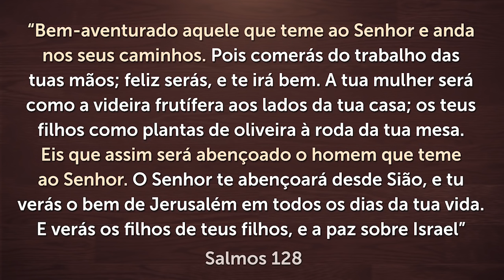DESCUBRA SE VOCÊ OBEDECE A DEUS POR MEDO OU POR AMOR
Muitas pessoas não oram e não entregam seus sonhos nas mãos de Deus porque têm medo dEle frustrá-los. Outras vivem com medo de serem castigadas pelos seus pecados. No Momento com Deus de hoje eu vou te mostrar por que você deve obedecer a Deus por AMOR e não por MEDO.

📖 Conheça o meu Curso "Transformação".